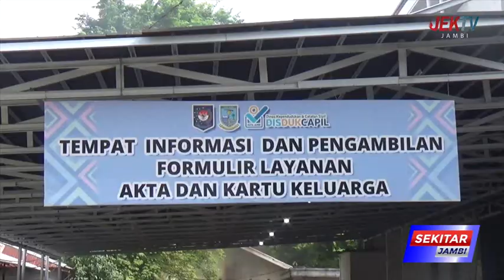TAHUN 2022,PENDUDUDK KOTA JAMBI ALAMI PENINGKATAN SEKITAR 649 JIWA